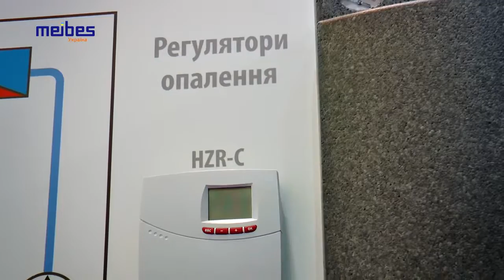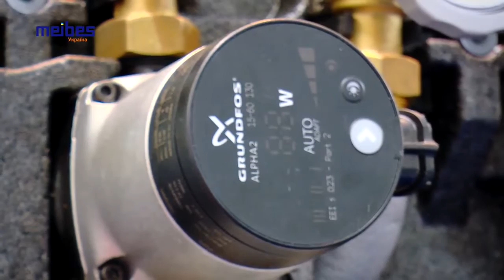Обвязка Meibes для котлов до 40 кВт и до 85 кВт 720p